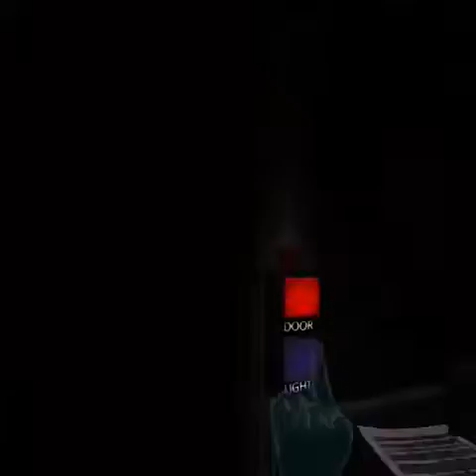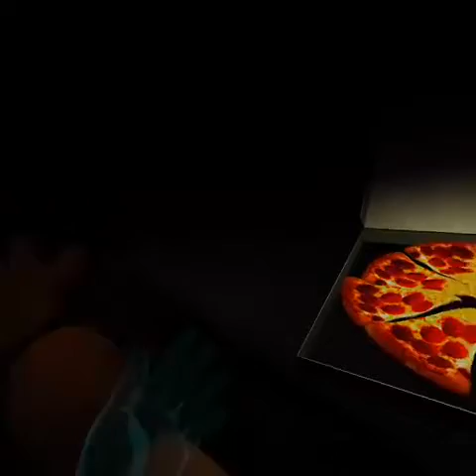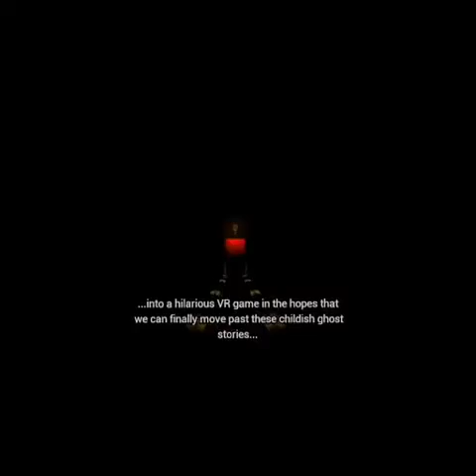Five Nights At Freddy's: Help Wanted VR - Part 1